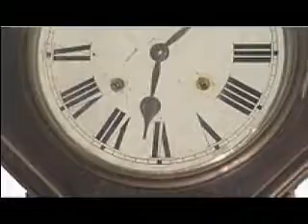prabhuta ye waqt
Waqt  Kisi ka sathi nahi..